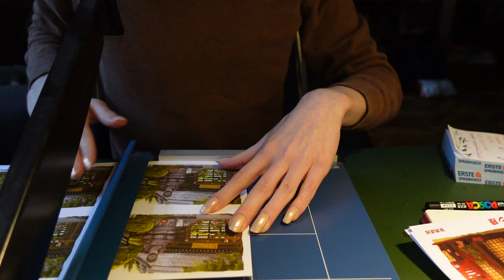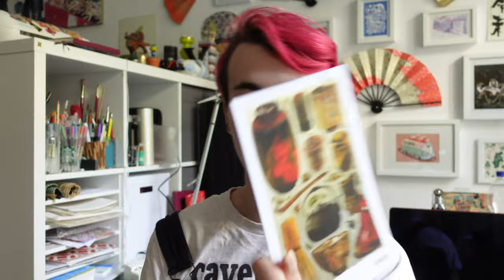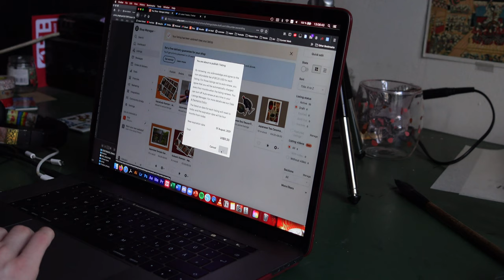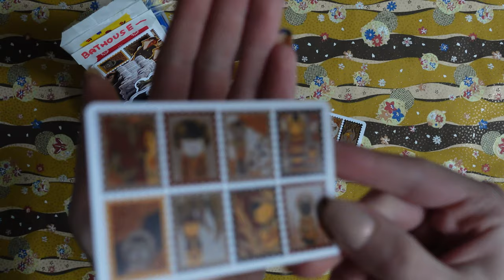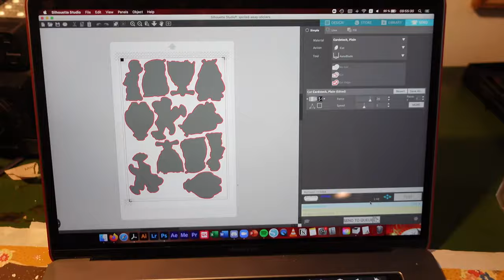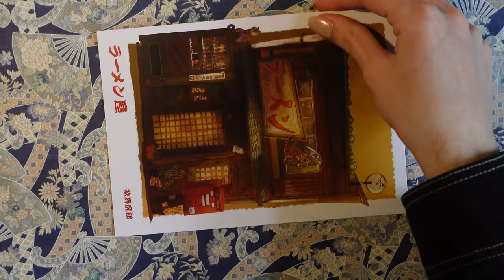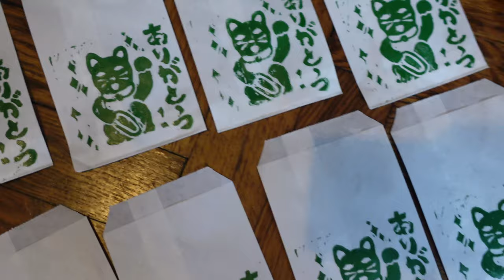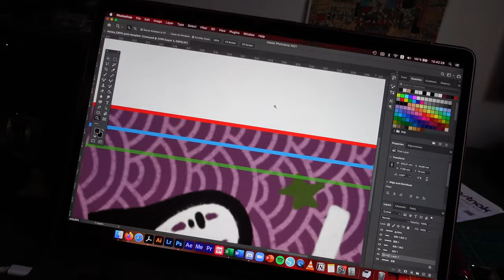Ordering WASHI TAPE, big SHOP UPDATE and packing ORDERS – Studio Vlog 13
This week I have a really big Shop Update on Etsy, including new stickers, prints and postcards. Because of this I have my busiest week of packing orders yet. I also finally get my washi tape ready to get sent off and manufactured!

FIlming Equipment:
This video was shot on the Sony ZV-1.  Edited with Adobe Premiere Pro.